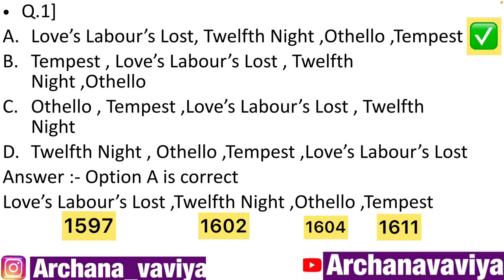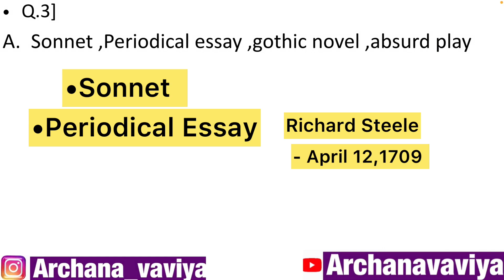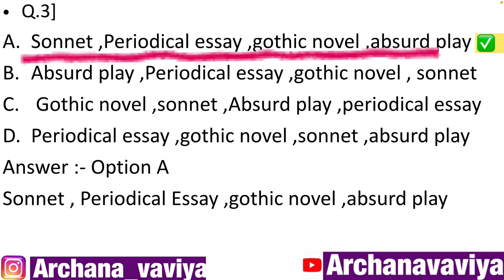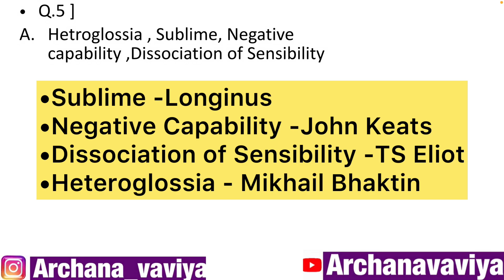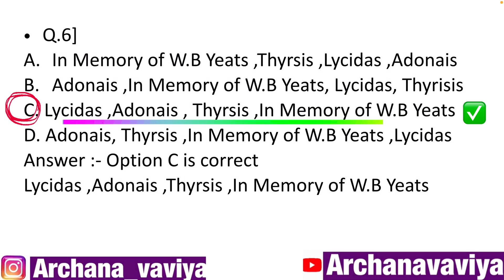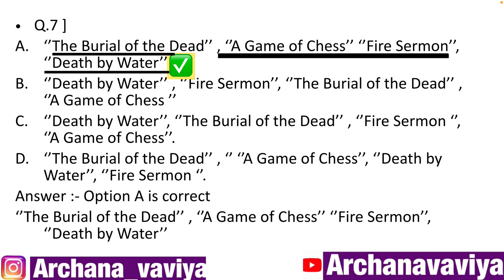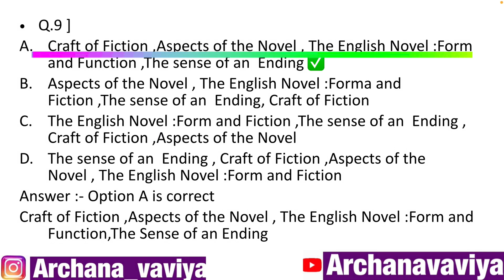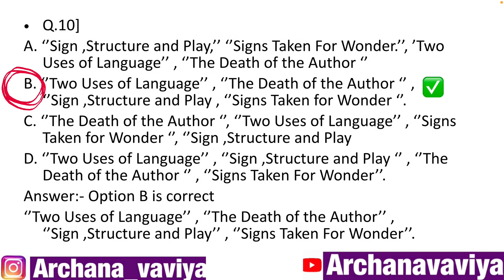The Secret Chronology Mnemonic Only 1% of English Lit Students Know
In today's Youtube Video, we are looking at 10 important Chronological Order MCQs.
These 10 important Question and Answers from  English Literature will help you in preparing for competitive exams.

These 10 MCQs  are taken from previous year UGC NTA NET English Question Papers.(DEC 2005).